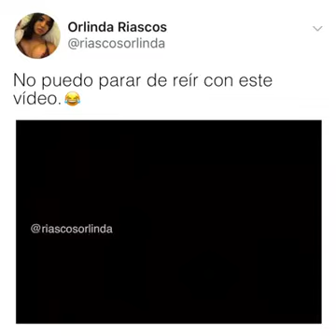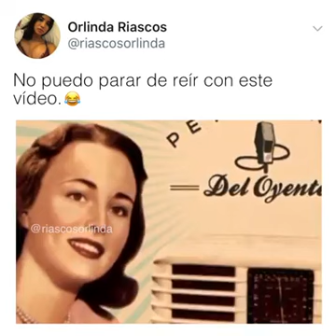Se le tiene la cancion